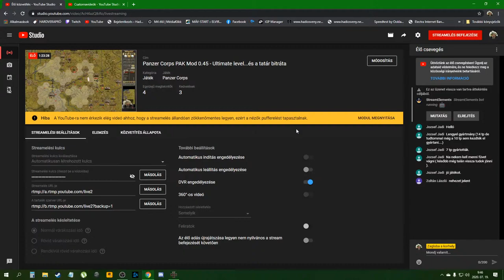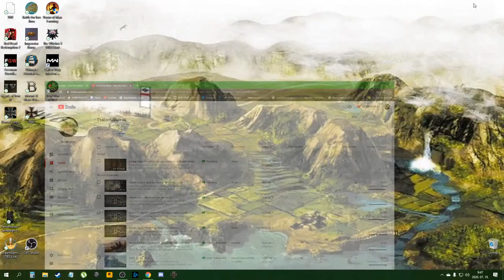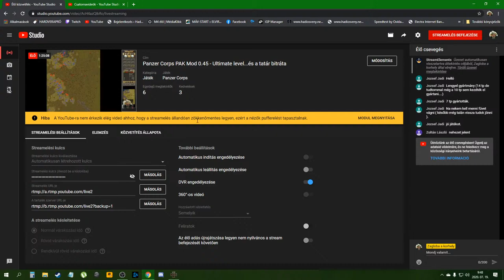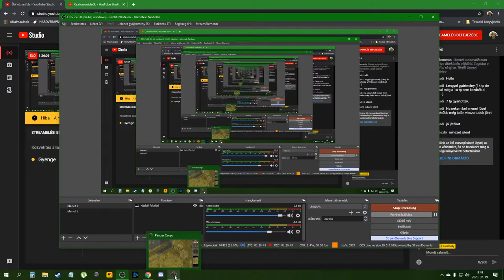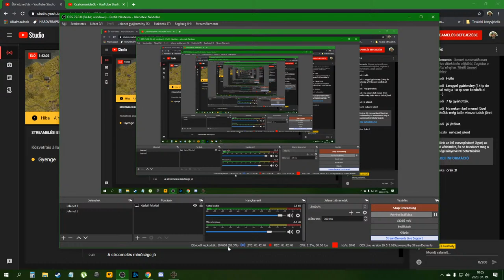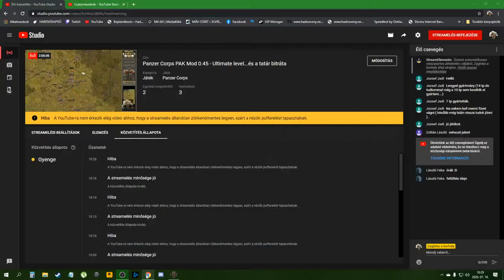Panzer Corps PAK Mod 0.45 - Ultimate level...és a tatár bitráta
Teszt jellegű streamelés, semmi komoly...

Patrónusok:
Centurio
Magyar Bence
János
Szabó Dániel Sándor